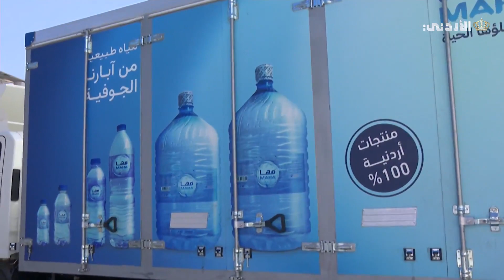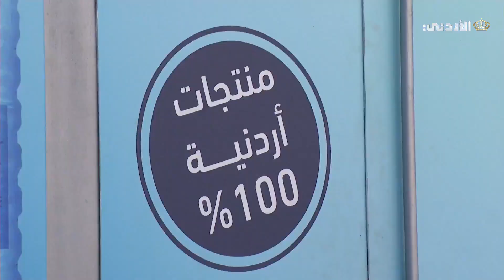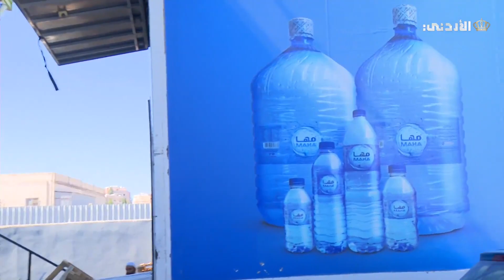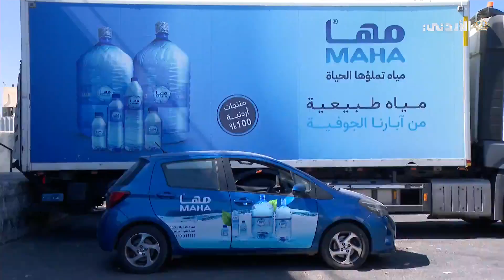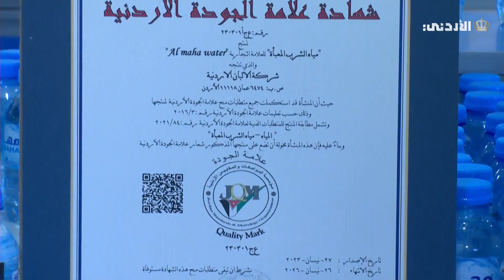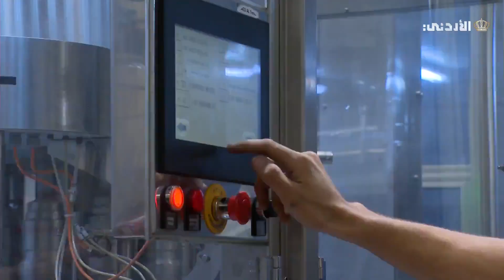صنع في الأردن | شركة مياه المها